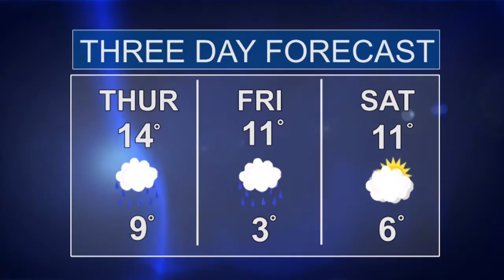Humber News, October 20, 2016, Part 2